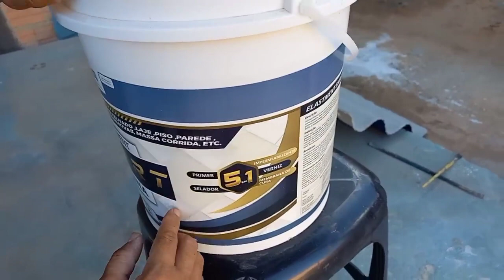NEM a NAZA nem os CHINESES pensaram nisso TO Ganhando muito DINHEIRO💰👆💰